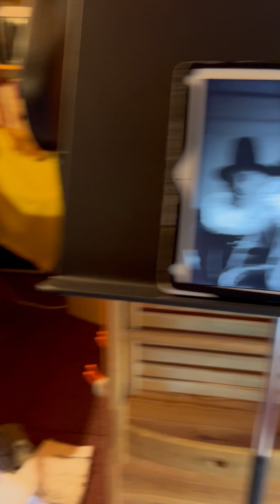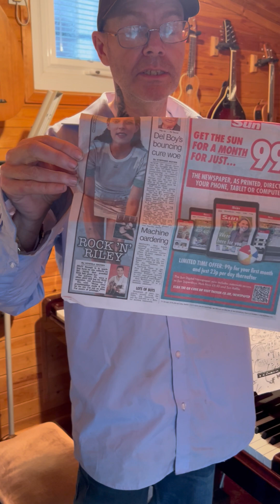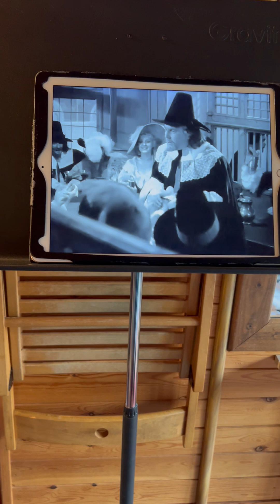RACHMANINOV PIANO CONCERTO N0.3 GERSHWIN AMERICAN IN PARIS AND REMBRANDT MOVIE 1933 T.AMO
FOR THE CORRUPT BBC SAYS OTHER ASAIN PEOPLE AND FOR HRH KATE MIDDLETON ON THE CATWALK, DISNEY PLUS, PARAMOUNT PLUS, SKY GLASS JOBCENTRES